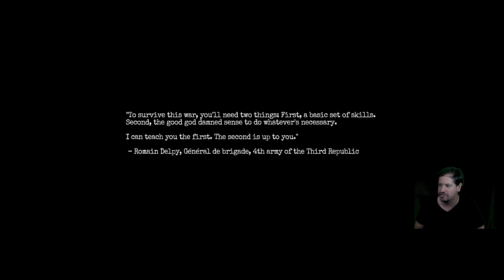Amnesia: The Bunker "October Willies Edition" Part 1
Part 1 of DP's "October Willies Edition" playthrough of Amnesia: The Bunker

Twitch.tv/Sourkoolaidshow